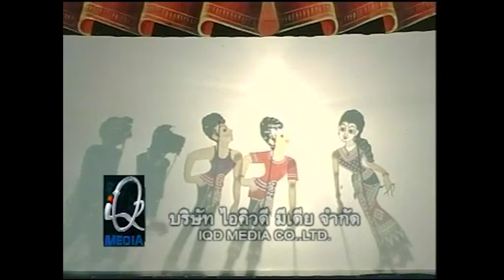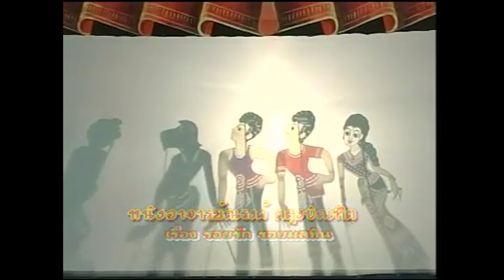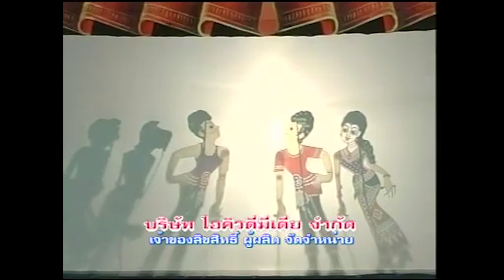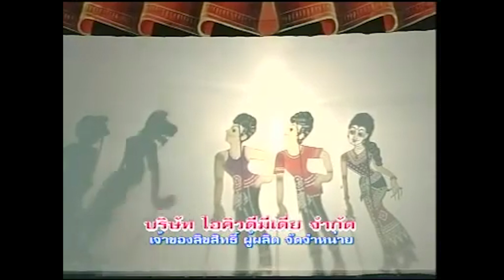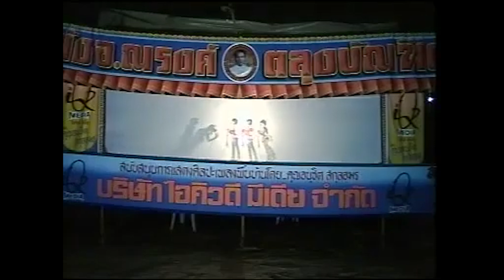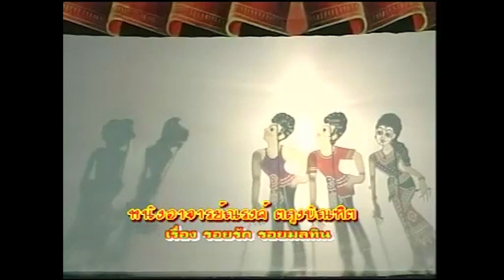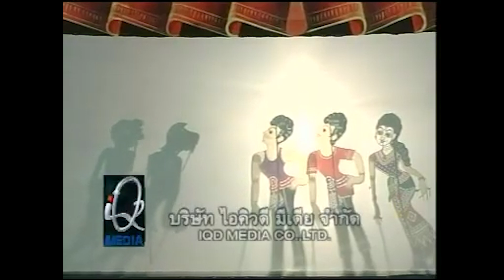หนังอาจารย์ณรงค์ ตะลุงบัณฑิต ชุดรอยรักรอยมลทิน Ep6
หนังอาจารย์ณรงค์ ตะลุงบัณฑิต ชุดรอยรักรอยมลทิน